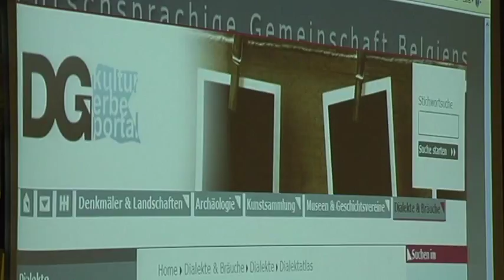"Kallt dir noch platt?": Dialektatlas von Ostbelgien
Wussten Sie, dass es zum Beispiel für das Wort "Tannenzapfen" in Ostbelgien fast 30 verschiedene Bezeichnungen auf Platt gibt? Welche das sind, das steht im Dialektatlas der Deutschsprachigen Gemeinschaft. Seit November 2011 wird er erstellt.  Es gab viele Rückmeldungen aus der Bevölkerung, und auch bei der Vorstellung der ersten Ergebnisse zeigte sich jetzt: Das Interesse an der Mundart ist groß.